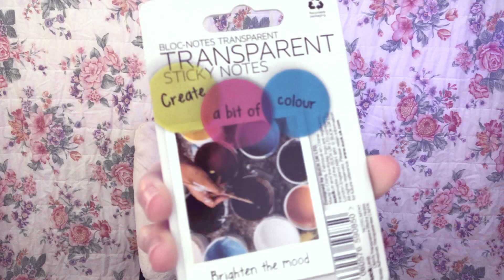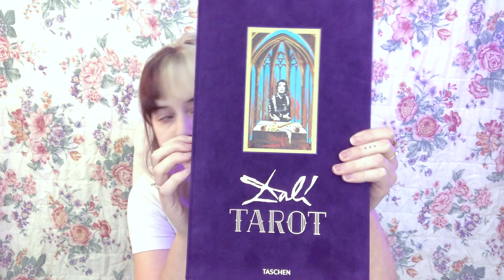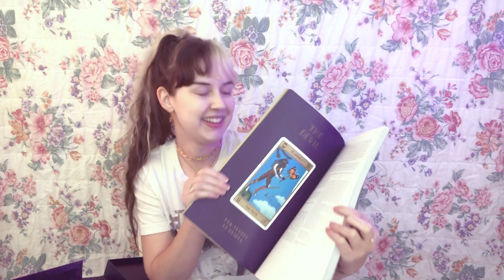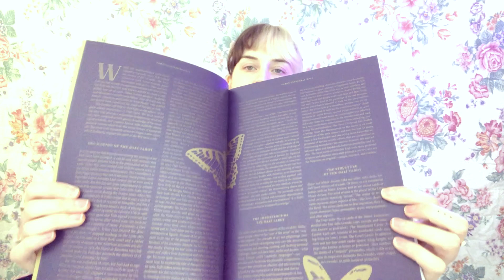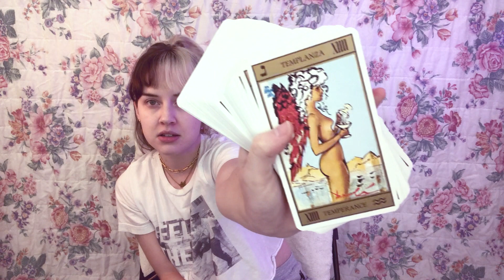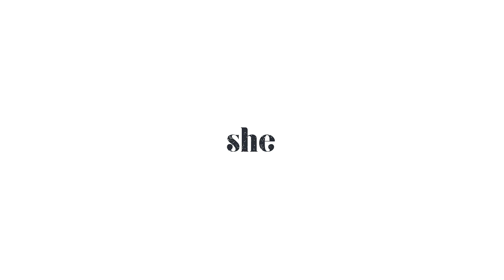Christmas Haul 2020 ASMR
Links?

Typefaces?
Orator